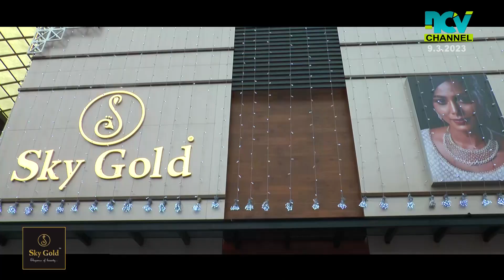സര്‍ക്കാര്‍ അംഗീകാരത്തിന് നല്‍കാന്‍ തീരുമാനം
പൊന്നാനി ചമ്രവട്ടം ജങ്ഷനില്‍ ആരംഭിക്കുന്ന ബസ് സ്റ്റാന്‍റ് കം ഷോപ്പിങ് കോംപ്ലക്സിന്‍റെ നിര്‍മ്മാണത്തിന് മുന്നോടിയായുള്ള ധാരണപത്രം സര്‍ക്കാര്‍ അംഗീകാരത്തിന് നല്‍കാന്‍ തീരുമാനം